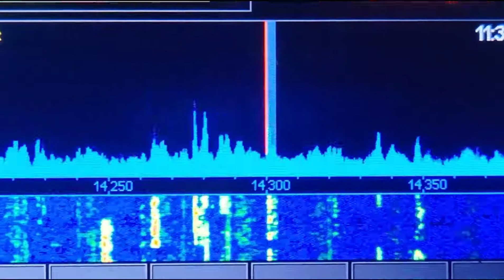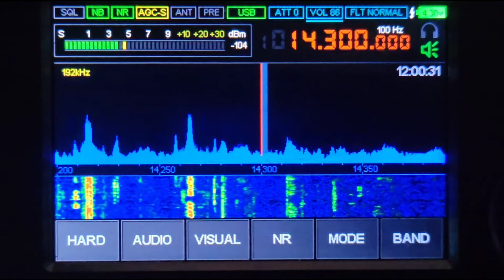The maritime mobile service net - MALAHITEAM DSP-2 sdr receiver 4-8-2022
The maritime mobile service net - MALAHITEAM DSP-2 sdr receiver.